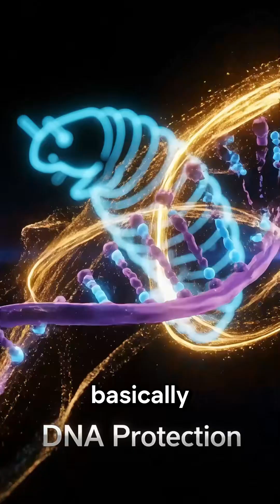Tardigrades Can Survive Space?! MINDBLOWING Strange Animal Fact!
Tardigrades—aka water bears—are the toughest animals on Earth.
They can survive boiling heat, freezing temperatures, radiation, dehydration, and even outer space.